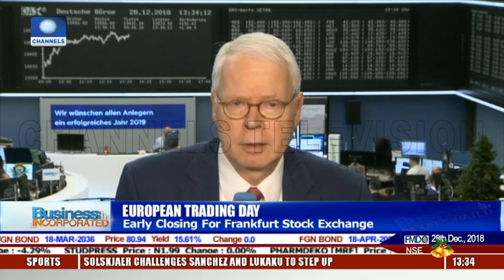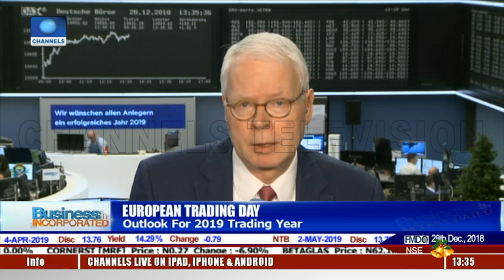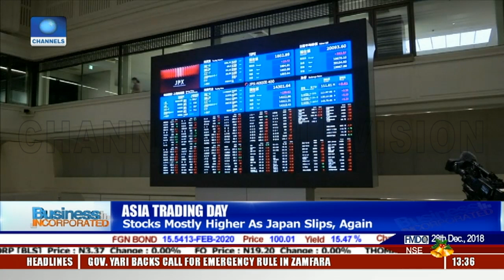Early Closing For Frankfurt Stock Exchange |Business incorporated